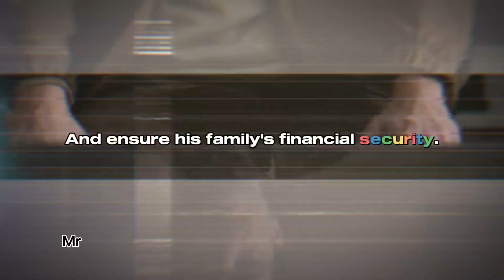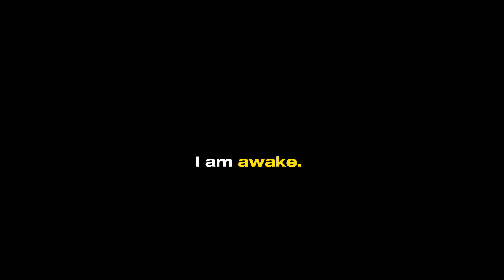The Heisenberg Legacy